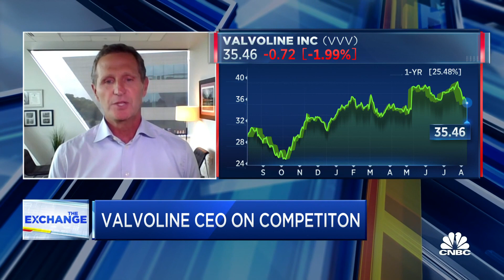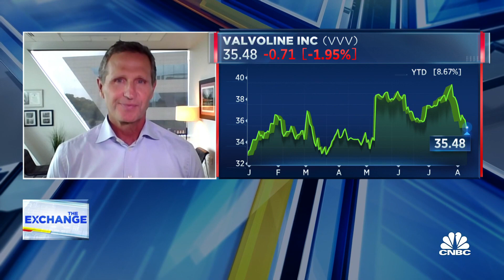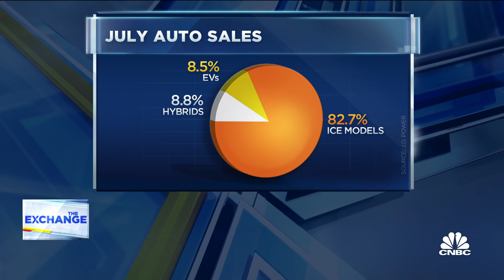Preventive maintenance and demand for convenience sets us apart from competitors, says Valvoline CEO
Sam Mitchell, CEO of Valvoline, joins 'The Exchange' to discuss track record in same-store sales growth, competitive dynamics in the car repair market, and more.